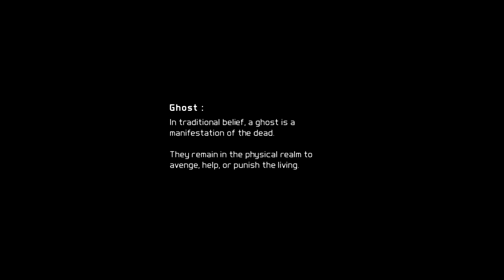Future Soldier Game Play #1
Future Soldier #1
Future Soldier